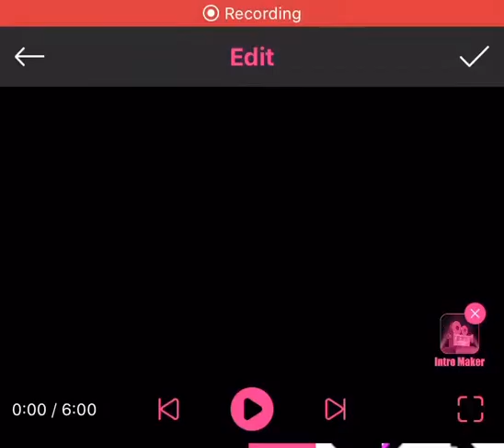Silly daxs intro